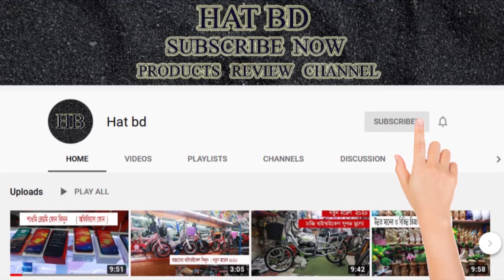বিভিন্ন ধরনের ( গিফট ) শোবিজ পাইকারী দামে ।Doll gift price in bd, Gift price in bd,Gift price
# এখানে আপনারা সুলভ মুল্যে বিভিন্ন ধরনের গিফট আইটেম পেয়ে যাবেন ।
# Shop name : Two star gift center.
# shop no : 78/85 ( 2nd floor ).
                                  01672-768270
# Address : 147/148 Bismillah Tower,Mitfort Road,Dhaka-1100.